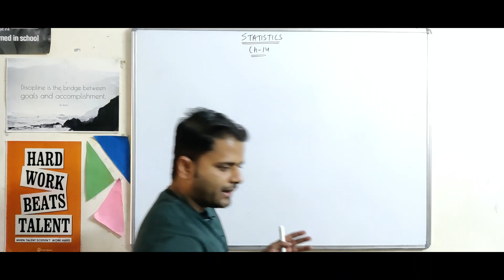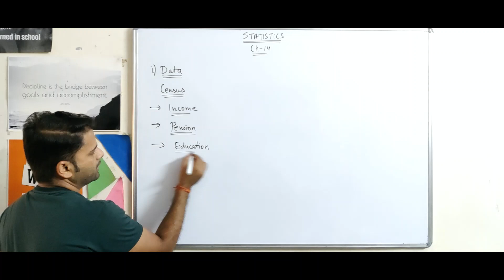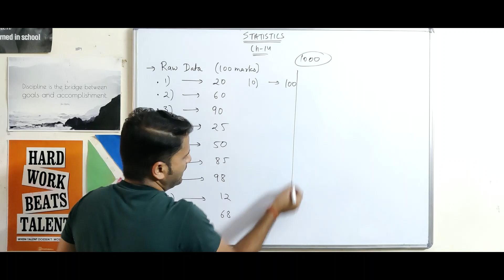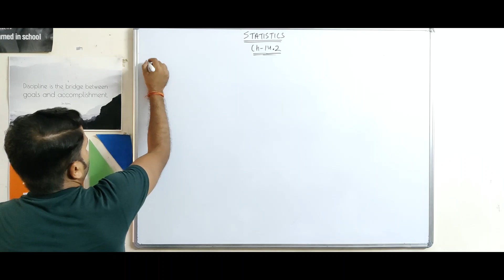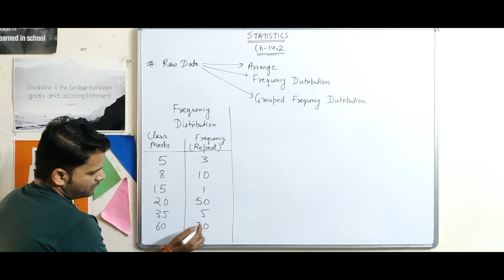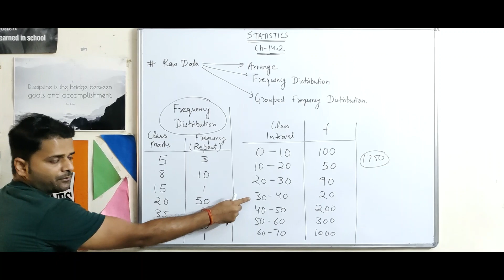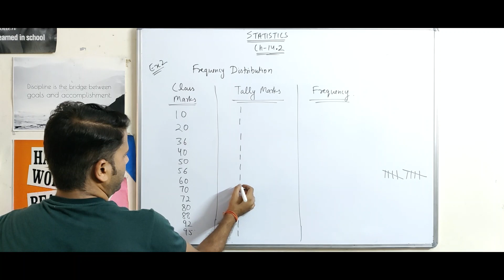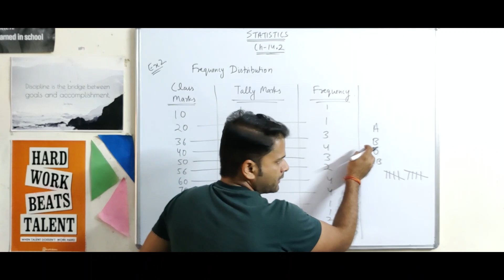CSAT Live Class, (Statistics) Part-1, Basic concept, Class 9th Maths, Exercise 14.2, CSAT, SSC, IBPS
1) Basic concept of Statistics.
2) Frequency Distribution Table using Tally Marks.

Additional courses :-
- General knowledge.
- Typing courses.